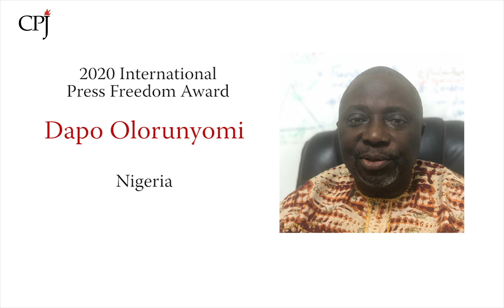CPJ Announces the 2020 International Press Freedom Awards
The Committee to Protect Journalists will honor four courageous journalists from Bangladesh, Iran, Nigeria, and Russia with the 2020 International Press Freedom Awards. All four have been arrested or faced criminal prosecution in reprisal for their reporting. CPJ will also honor lawyer Amal Clooney with the Gwen Ifill Award in recognition of extraordinary, sustained achievement in the cause of press freedom.

CPJ’s 2020 awardees are:

- Shahidul Alam (Bangladesh): Alam is a renowned photojournalist, commentator, and the founder of the Bangladeshi multimedia organization the Pathshala Media Institute and the Drik photo library. In August 2018, Alam was detained after posting a video to social media about student protests in Dhaka. He spent 102 days behind bars, and said he was beaten in custody, before being freed in November 2018.

- Mohammad Mosaed (Iran): Mosaed is a freelance economic reporter who investigates corruption, embezzlement, labor issues, economic sanctions, and popular protests. Forced to resign from a reformist newspaper under government pressure, he publishes news on social media platforms. Mosaed was arrested in late 2019 in relation to a tweet, and released in early 2020. He was briefly arrested again in February after criticizing the government’s handling of COVID-19.

- Dapo Olorunyomi (Nigeria): Olorunyomi is the co-founder, CEO, and publisher of the Nigerian newspaper Premium Times, and during his decades-long career as a journalist has been a fierce defender of press freedom in Nigeria despite repeated government harassment. He was arrested twice before having to go into hiding in 1995, and more recently he was arrested alongside a colleague in 2017 when police raided the Premium Times’ office on allegations of defamation.

- Svetlana Prokopyeva (Russia): Prokopyeva is a regional correspondent for Radio Free Europe/Radio Liberty, known as Radio Svoboda. In early 2019, authorities raided her home, seized her equipment and personal belongings, and interrogated her. She was charged with “justifying terrorism” and her bank accounts were frozen in relation to comments she made on liberal radio station Ekho Moskvy in 2018, when she discussed a suicide bombing attack. This month she was convicted and ordered to pay a fine of 500,000 rubles (US$6,980). The prosecutor had sought a six-year prison term.

The Gwen Ifill Award is given annually by CPJ’s board of directors to recognize extraordinary and sustained commitment to press freedom. This year’s awardee, lawyer Amal Clooney, has represented embattled reporters around the world, including Wa Lone and Kyaw Soe Oo of Reuters, who were imprisoned in Myanmar for 17 months. She promotes freedom of speech and journalism through the Clooney Foundation for Justice’s TrialWatch initiative, which monitors the trials of journalists worldwide and provides free legal representation for those in need.